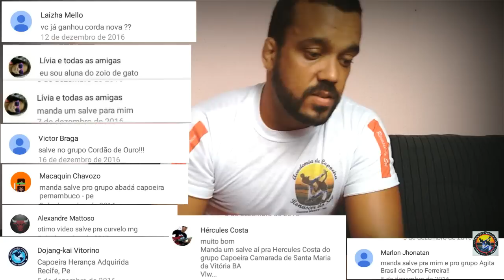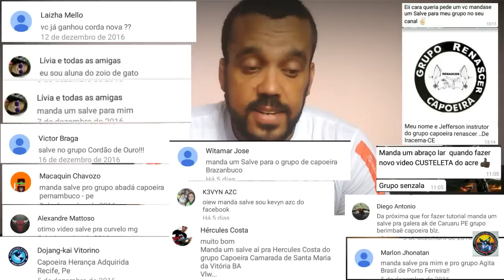Capoeira Vídeo Aula Tutorial Sequência #5 Video Aula